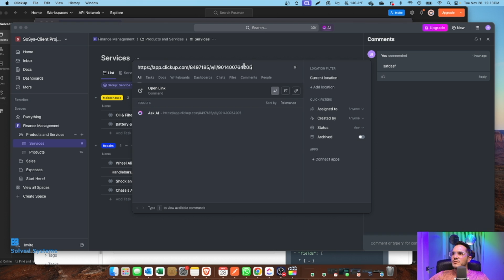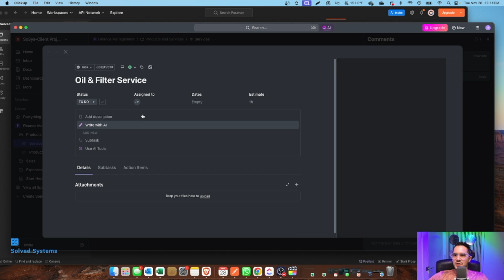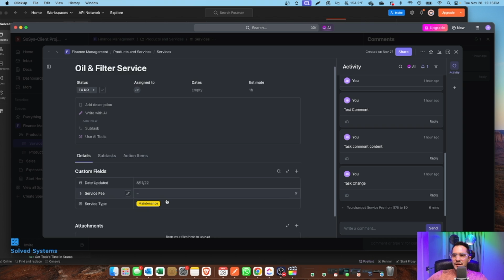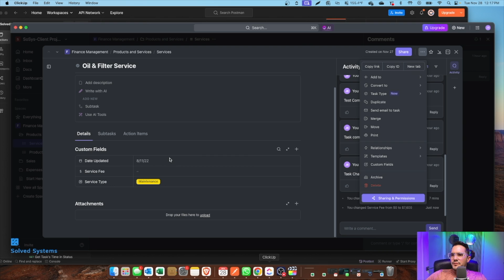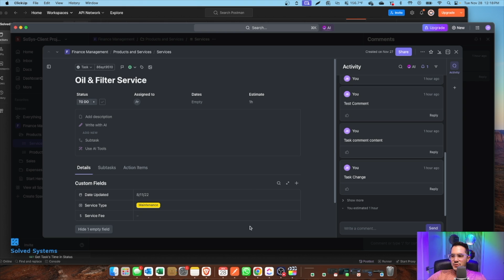Click Up API Custom Field Endpoints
👋 Welcome to our tutorial on the Click Up API Custom Fields endpoints using the ClickUp API!

In this guide, we'll be focusing on how to use the ClickUp API to access, update, and delete data from Custom Fields. This feature is essential for enhancing the functionality of your tasks by accessing  Custom Fields directly through the API. The tutorial is designed to cater to everyone, whether you're a seasoned developer or just starting out in tech, looking to enhance your project management skills.

Key Tutorial Points:

Accessing the Custom Fields endpoint.
What  Custom Fields are used for.
Practical Examples: We include real-world examples to help you understand the process better.

Engage with Us:
Comments and Queries: Have questions or want to share your experience? We love hearing from our viewers and are here to assist you.